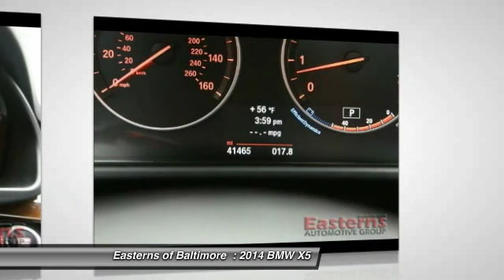2014 BMW X5 DC, Maryland, and Virginia 94296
2014 BMW X5 xDrive35i - $40995

Pick up this Glacier Silver Metallic 2014 BMW X5, available today at Easterns of Baltimore . Featuring Automatic transmission, it has 42325 miles. This could be the one you've been searching for.